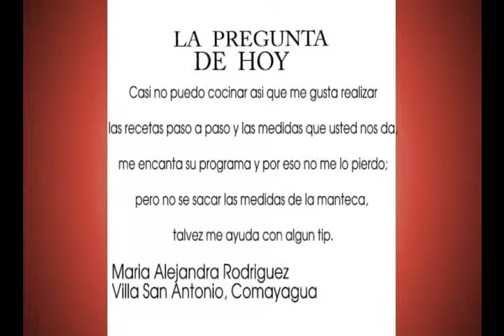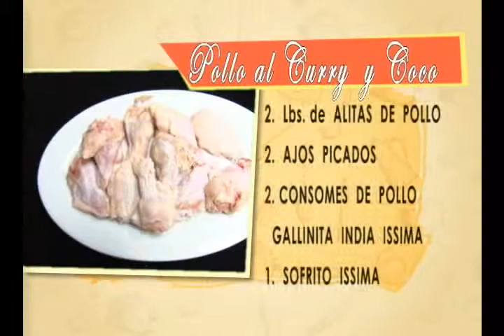TP: Cocinando con Sandra Caceres "Pollo al Curry" Parte III